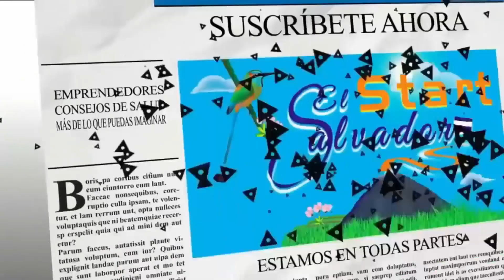¡NIÑA LUCIA SONRIE AL FUTURO CON ESPERANZAS DE QUE ESTE TRAIGA FELICIDAD A SU VIDA!